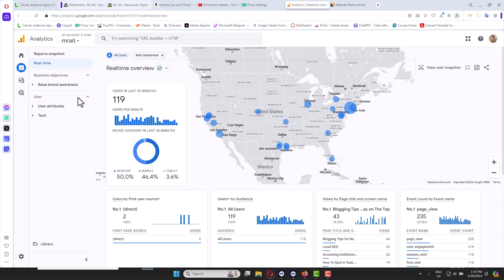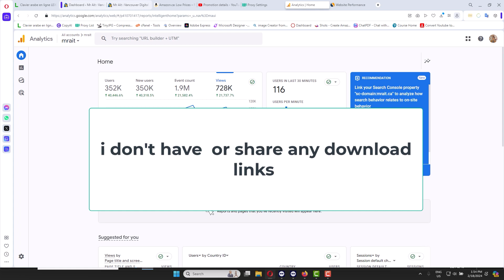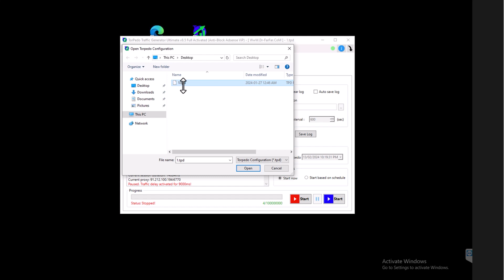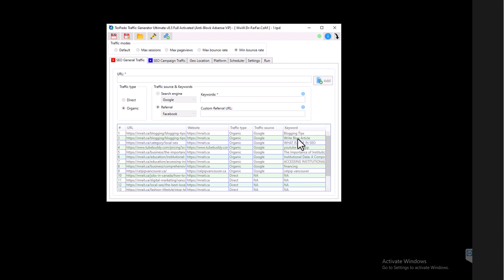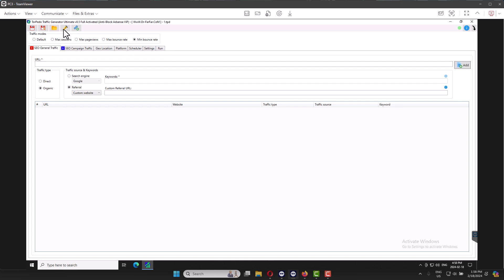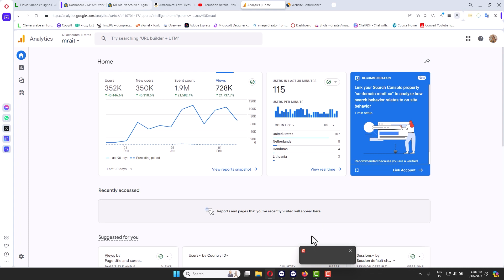Boost Your Traffic With Torpedo Traffic Generator 2024: Step-by-step Tutorial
software name: Torpedo Website Traffic Generator

 how to use torpedo traffic generator 2024

#  A Close Look At Torpedo Website Traffic Generator Ultimate

Torpedo, known for revolutionizing a website's online presence, has come up with an exceptional tool for attracting visitors from various regions with the help of their  traffic generator free **Torpedo Website Traffic Generator Ultimate**.
bot traffic website
 Torpedo promises to boost your website's visibility in the Search Engine Results Pages (SERPs) thereby taking your brand to new heights. Here's a deep dive into this versatile tool aiming to help you reach unprecedented levels of success:

## What's Torpedo Website Traffic Generator Ultimate?

This version of the traffic generator allows real, organic traffic to websites from different social media platforms (like Facebook, Twitter, Instagram, LinkedIn), search engines (like Google, Bing, Yandex, Baidu), and multiple locations around the world, all thanks to its sophisticated traffic customization options.

## Highlighting Incredible Features
website auto traffic generator
Some of the top features of Torpedo Ultimate include the ability to select keywords relevant to your site to attract search engine traffic and the capacity to run multiple advertising campaigns to increase site traffic. Besides, there's an advanced scheduler for planning your traffic in advance and options for gaining referral traffic from various sites.

## Why Choose Torpedo Ultimate?
torpedo traffic generator
Torpedo gives you the power to optimize your website for improved visibility in search engine results. It has general and special traffic modes, allowing you to adjust traffic characteristics to suit your needs. For example, you can decrease your website's high bounce rate by using the "Min bounce rate" feature.

Torpedo Ultimate has an extraordinary feature called "Surfing Mode," which simulates an actual user's browsing experience through different pages on your site. Experienced users can customize their interaction with various settings and switching options, presenting it as a flexible yet powerful solution for enhancing website ranking and SERP optimization.

## What Sets It Apart?
free traffic software
Torpedo Ultimate offers "Proxy Switching" and "Platform Switching," enabling you to manipulate your traffic source's location and device, respectively. Proxy switching lets you control your traffic's location, while platform switching generates traffic from selected devices, operating systems, web browsers, and screen resolutions.

Moreover, Torpedo supports installation in various Windows environments starting from Windows 7 to Windows 10. And best of all, the Torpedo Ultimate license offers lifetime access and one year of priority support.

## Pricing and Services

The Torpedo Ultimate version comes with a lifetime license for $399, offering features like direct traffic, dual traffic engine, URL/link fetcher, organic traffic, referral traffic, campaign traffic, and keyword support. There is an option for extended support and other additional services for an additional cost.

## Last Thoughts

In a world that's constantly evolving, your website must effectively rank on the front page of search results to gain popularity and success. Therefore, tools like **Torpedo Website Traffic Generator Ultimate** can be a game-changer, driving improved visibility, and scalability for your website while promising a considerable return on investment.

By implementing Torpedo's innovative traffic generator, you're essentially setting the stage for higher traffic, better conversions, top-tier SERP rankings, and, ultimately, a successful online operation.